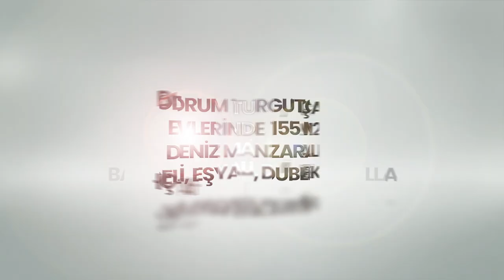REDSTONE CADDE-Merih Akyol-BODRUM TURGUTÇA-3 DE 155M2 DENİZ MANZARALI BAHÇELİ EŞYALI DUBLEKS VİLLA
REDSTONE CADDE
Merih Akyol